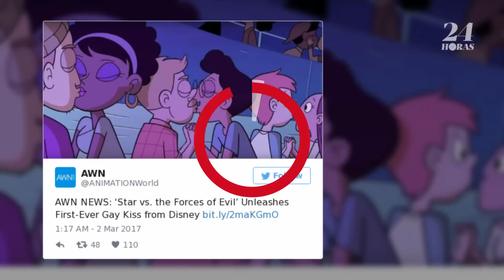Este es el primer beso gay en una caricatura de Disney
Disney hizo historia al proyectar por primera vez un beso entre dos personaje gay en sus dibujos animados